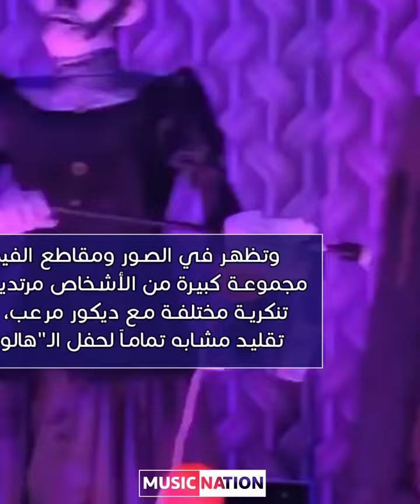السعودية تحتفل بعيد الهالوين لأول مرة..مشاهد مرعبة وصادمة!